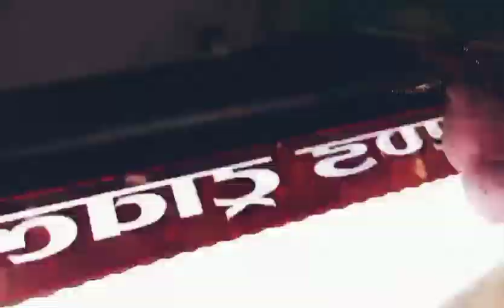ghumti modera vlog 75 traveling tingeri to jutha pauwa ramailo drishya rainedevi palpa